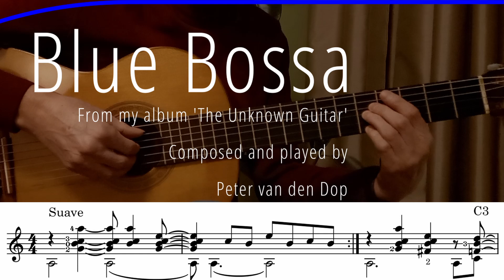Blue Bossa - Score version - Peter van den Dop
One of my compositions from my album 'The Unknown Guitar'. Score is also available on score exchange.com